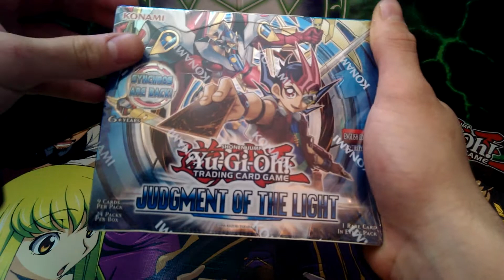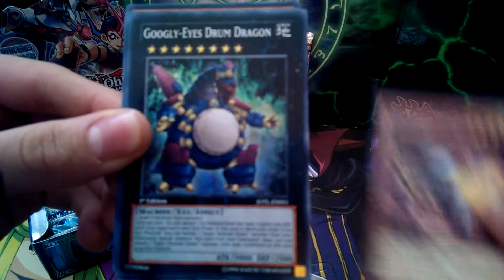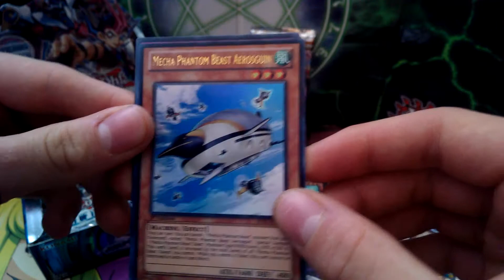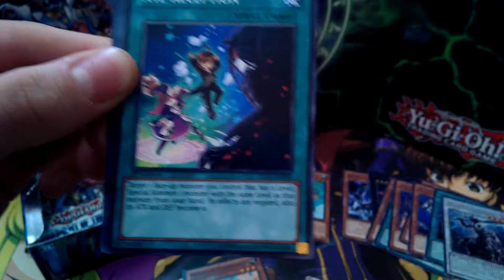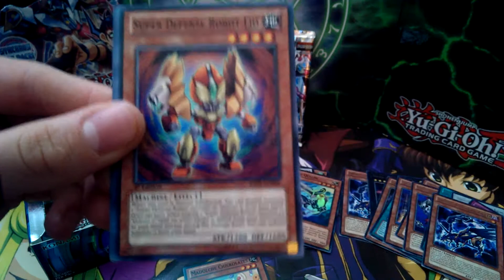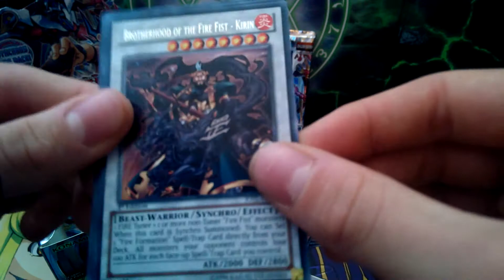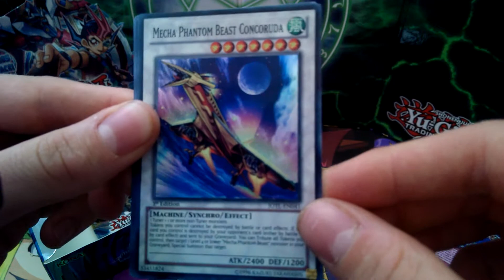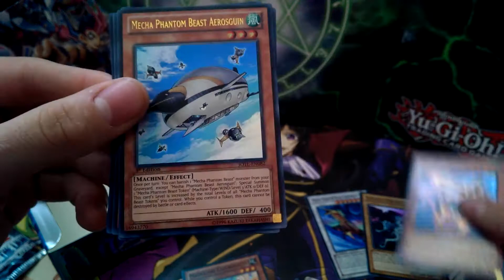Yu-Gi-Oh Judgment Of The Light 2nd booster box opening Best Ever !!!!!!!!!!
Pulled Fire Fist Rooster and Star Eater ghost rare in one box !

Video was done with Billy Bowen and JJ.

My Ebay account is icebowen500 most of the cards will be on there.